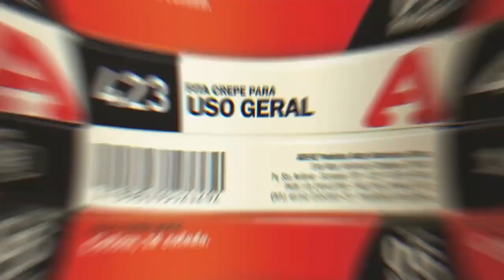ADERE - Fita Crepe para Uso Geral